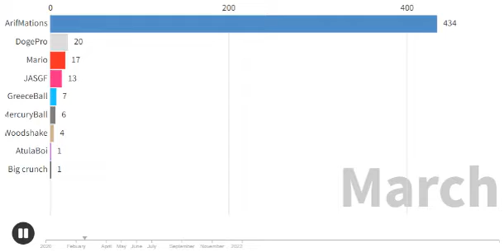Timeline of dogepro (and his first 10 fans)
dont forget dogepro likes us equally!